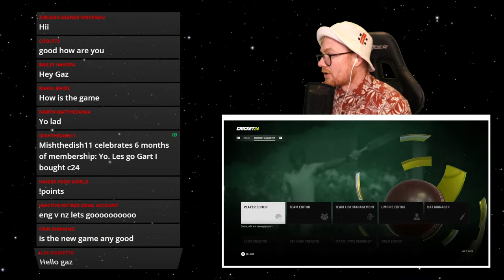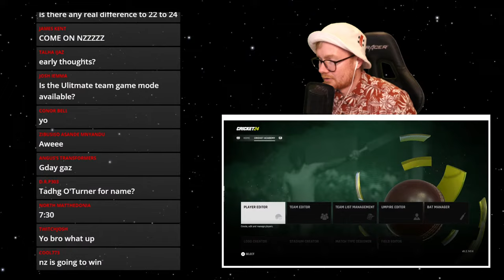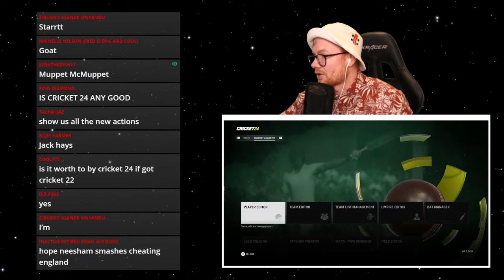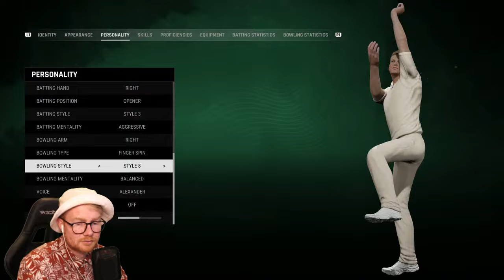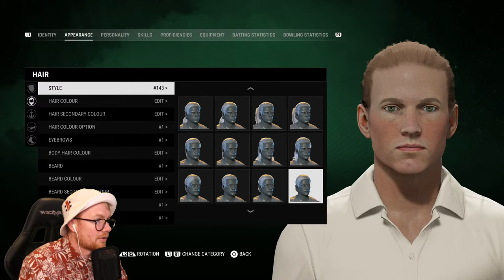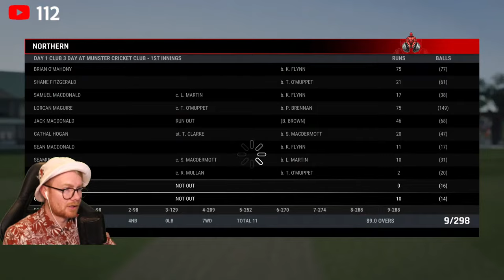LIVE | CRICKET 24 (PS5) | Irish Career Mode Stream Debut!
Welcome back.